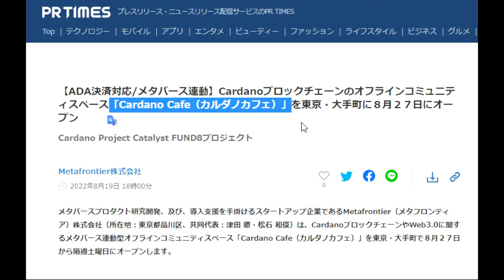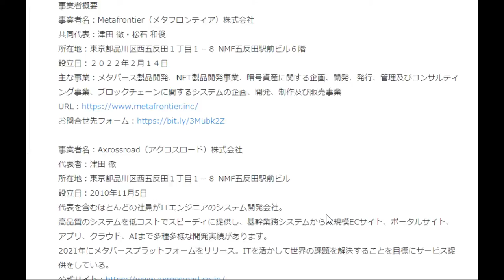【隠居TV】「Cardano Cafe（カルダノカフェ）」東京・大手町に８月２７日にオープン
【会場】
CRAFT TEA 大手町
東京都千代田区大手町１丁目２−１ Otemachi One 地下 1階
東京メトロ千代田線・丸ノ内線・半蔵門線・東西線・都営三田線「大手町」駅直結
※ご来場の際は公共交通機関をご利用ください

【参加費】
・オフライン参加：3,000円 / 1名 ドリンクチケット×2枚、軽食付き
※定員：15名 参加費はイベント当日、会場受付でスタッフにお支払いください
・オンライン参加：無料
会場の様子をメタバースのライブ会場に生配信します。以下のリンクからメタバースに参加できます。

【オフライン会場の来場予約】
Peatixよりお申込

「件名：速稼塾（あなたのお名前）」